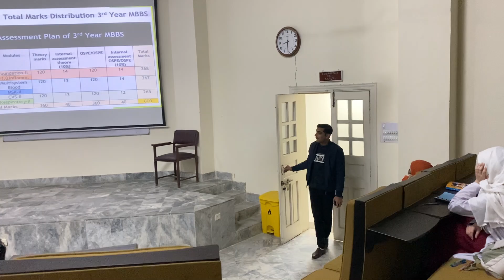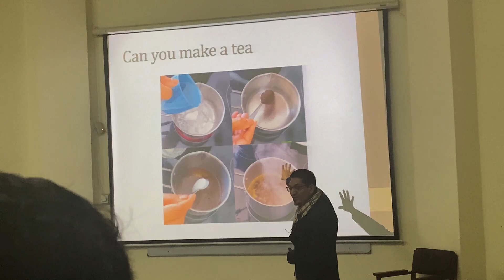The Beginning Of 3rd Year Of Medical School | Classes,Wards & Fun | BKMC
Greetings!

This Is Muhammad Maaz A Third Year Mbbs Student At Bacha Khan Medical College Mardan.

Third Year Of Medical School, The Year When Medical Students Finnaly Get The Ornament They Have Been Waiting For : The Stethoscope. Join Me On This Journey As i Show You How We Spent Our First Day Of Third Year.

Regarding Channel